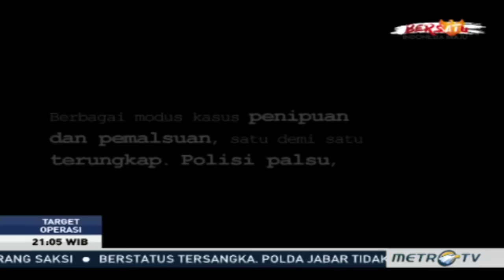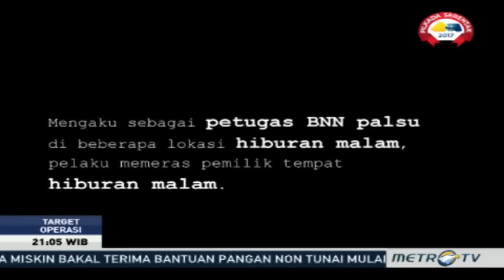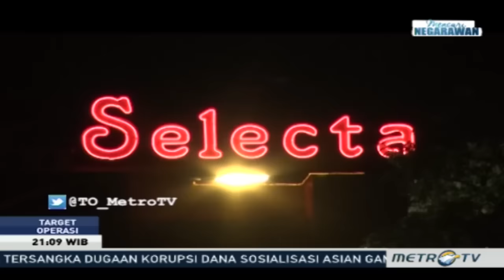Target Operasi - Tipu Daya BNN Palsu